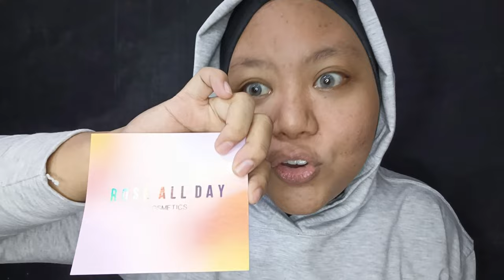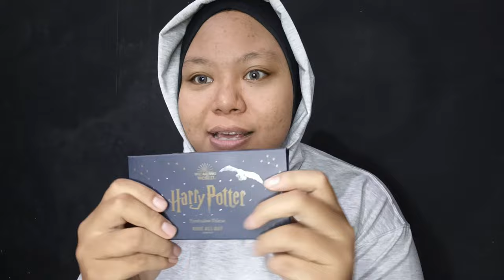Pallete Harry Potter... for my beloved 41 subscribers and my viewer... luv yah